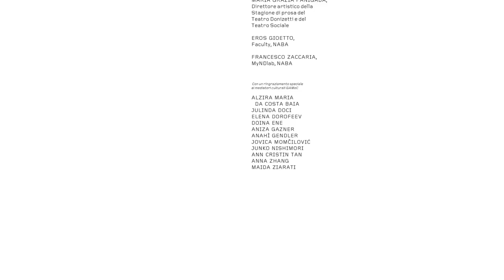Jovica Momcilovic racconta Jean Fautrier - Lingua serba